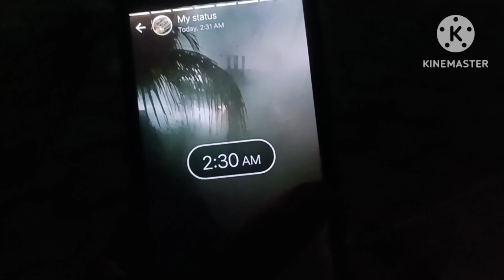Salyan g Seket Kullere aawandinek Borewell thodini🤭latepost